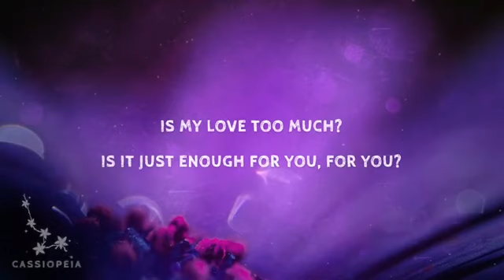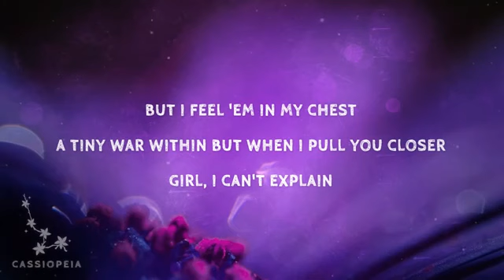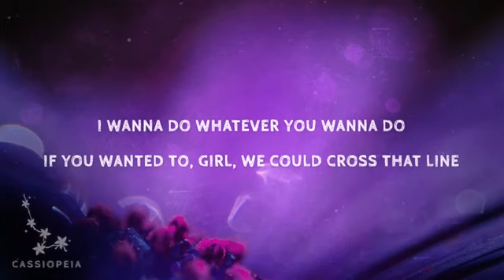Lauv – Feelings (Lyrics)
FEELINGS LYRICS

[Verse 1]
Is my love too much?
Is it just enough for you, for you?
'Cause it's getting late, would you like to stay
'Cause I'm bad at reading signs

[Pre-Chorus]
But I, I wanna do whatever you wanna do
If you wanted to, girl, we could cross that line
Know we've been friends
And love only knows broken ends
That's what you said but girl let me change your mind

[Chorus]
Mmm, mmm
'Cause feelings are hard to find
Mmm, mmm
'Cause feelings are hard

[Verse 2]
But I feel 'em in my chest
A tiny war within
But when I pull you closer
Girl, I can't explain

[Pre-Chorus]
And love only knows broken ends, yeah

[Chorus]
Mmm, mmm, mmm
Mmm, mmm, mmm
Feelings are hard, yeah

[Bridge]
And I know, and I know that it hurts sometimes
That it hurts sometimes when I'm with you
That it hurts sometimes when I miss you
And I know, and I know that it's on your mind
That it's on your mind when I kiss you
But I wanna do whatever you wanna do

[Pre-Chorus]
I wanna do whatever you wanna do

[Chorus]
Mmm, mmm
Mmm, mmm
Feelings are hard to find, yeah